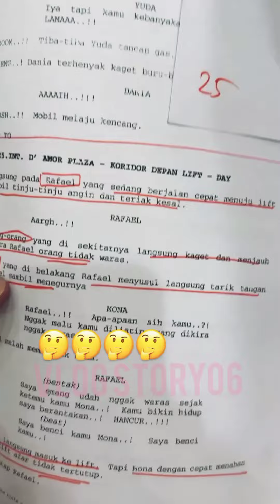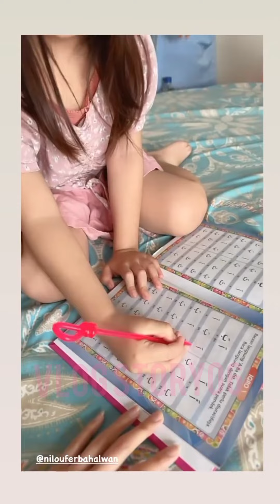STORY DIANTARA DUA CINTA